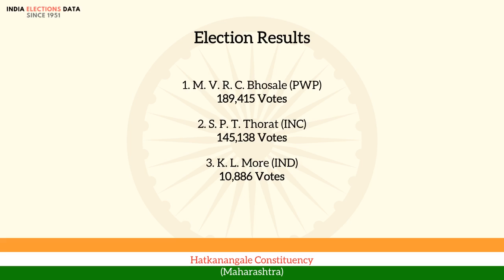Hatkanangale Constituency Maharashtra loksabha Election Result 1967 M. V. R. C. Bhosale PWP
loksabha election 1967 results, for Hatkanangale Constituency, Maharashtra, where winner is M. V. R. C. Bhosale, from political party PWP. Watch the video to know more information about other candidates, voters count, etc.